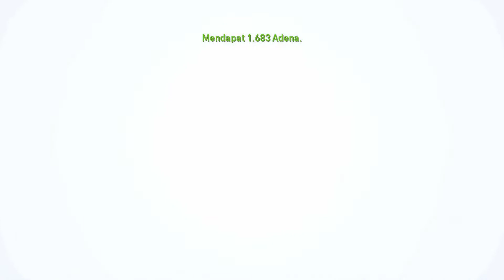New Slot Enhance Equipment .E2 (Lineage 2 Revolution - Hunter Server)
Lineage2: Revolution